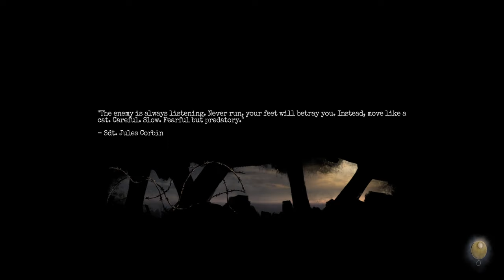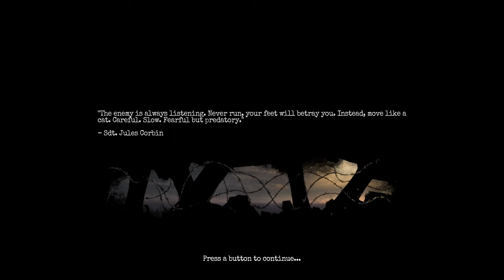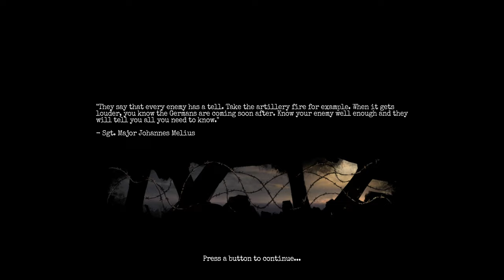Amnesia: The Bunker - OH GOD - RUN! - Part 2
Amnesia: The Bunker - OH GOD - RUN! - Part 2 sees us being chased in a haunted bunker, running from monsters, and trying to escape. Join me for Amnesia: The Bunker on PC!

Who am I? A Let's Play channel run by Rob, a random guy who loves to play video games, and would like nothing more than to share countless shenanigans with you, the beloved subscri-I mean viewer.  Please accompany me on this journey, as I bring you weekly videos of my adventures in the virtual landscape of video games, and I hope that you will find this to be a little oasis, just as video games have been for me.

We have a special seat, just for you, to share in the jests, buffoonery, tomfoolery, rambunctious, and downright rapscallion behaviour, and we do hope you enjoy! Join RandomRobGames, comment, and get involved!